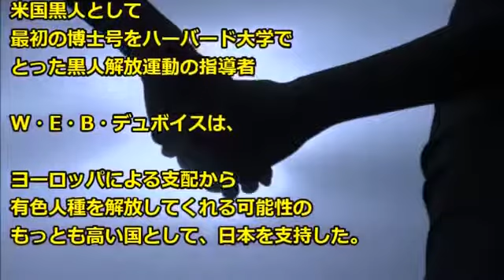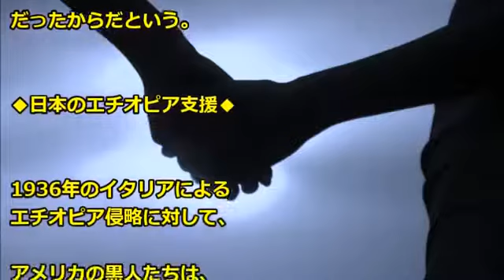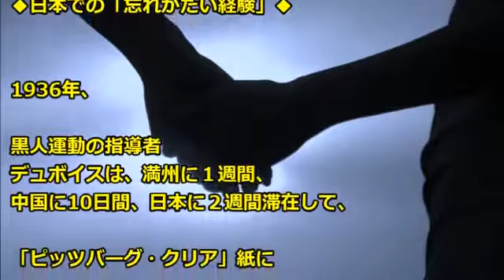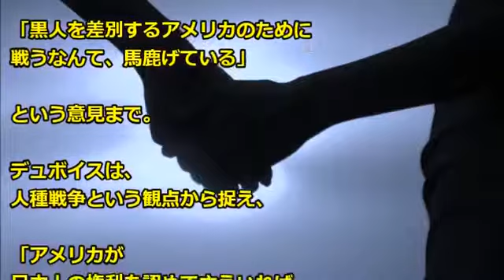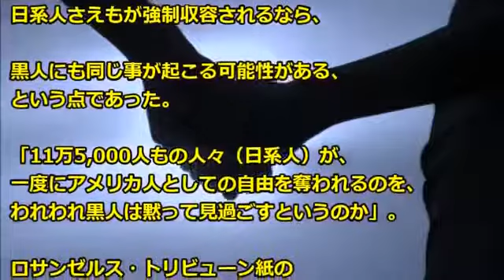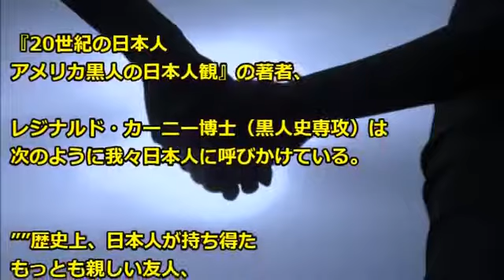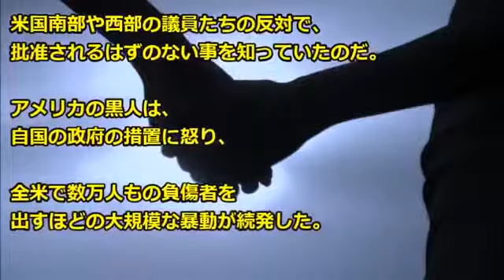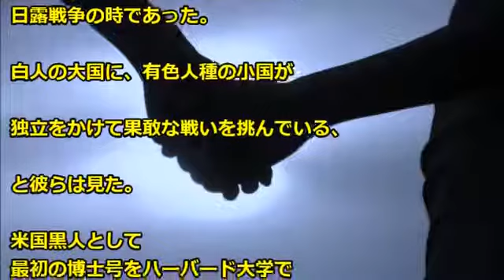【黒人＆日本感動】神話を壊した悪魔を救え【海外の反応 日本人に誇りを!】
日本のおばあちゃんが韓国人の虚言を完全論破！？空気の読め.